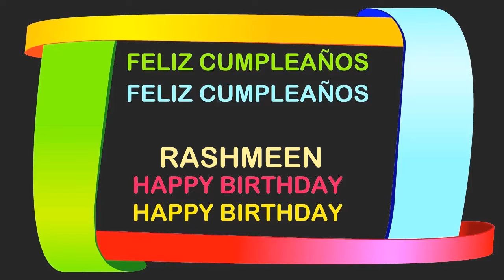Rashmeen Birthday Postcards & Postales